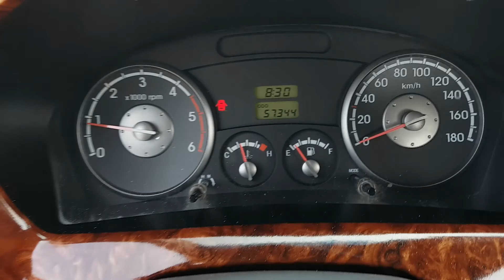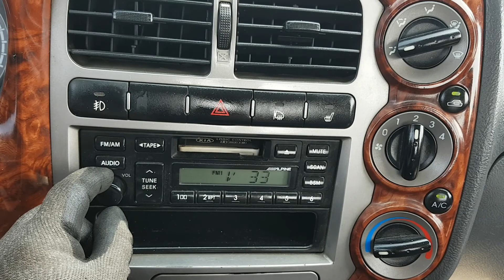BONGO KN3HNP6N38K274121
Autoleader